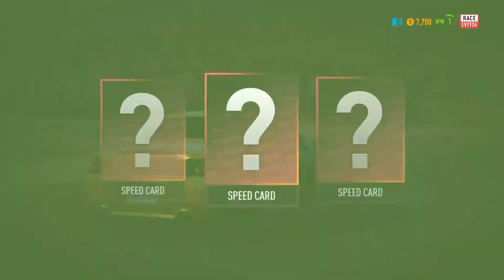NEED FOR SPEED PAYBACK Walkthrough Gameplay Part 2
Need for Speed Payback Walkthrough Gameplay Part 2 includes a Review, Intro and Campaign Mission 2 of the NFS Payback Single Player Campaign on PS4 Pro, Xbox One X and PC. This Need for Speed Payback Gameplay Walkthrough will include a Review, Story Missions, Characters, Cars, Customizations, Story Missions, DLC, all Single Player Campaign Missions and the Ending.

Need for Speed Payback is a racing game set in an open world environment of Fortune Valley. It will be focused on "action driving" and will have three playable characters (each with different sets of skills) working together to pull off action movie like sequences.